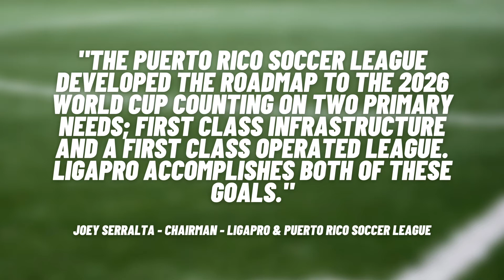Football in Puerto Rico 🇵🇷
🇵🇷 Although Puerto Rico is part of the USA, the country is completely independent when it comes to football. The federation and its national team therefore have the chance to qualify for the Gold Cup and the World Cup. There is a plan to make it work for the 2026 World Cup for the first time.